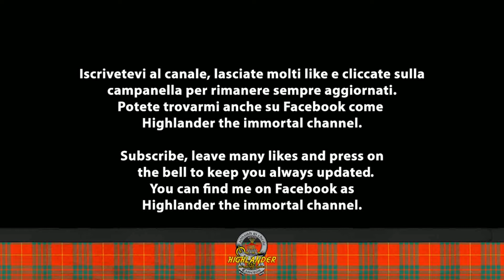THOUSAND FOOT KRUTCH - THE END IS WHERE WE BEGIN (NIGHTCORE)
ITA Video non a scopo di lucro.
Pubblico ogni settimana 4/5 video quindi non perdeteveli. Oggi si tratta di "The End Is Where We Begin" dei Thousand Foot Krutch. Mi raccomando non scordatevi di premere sulla campanella delle notifiche per tenervi sempre aggiornati!

ENG Non-profit video.
I publish every week 4/5 videos so don't miss them. Today it is "The End Is Where We Begin" by Thousand Foot Krutch.

Lyrics The End Is Where We Begin

I'm an alien
'Cause I'm not of this world
I have a name
but I've been changed, and now I can't stay the same
and I'm a loser if that means I've been lost before
but now I found it, I'm surrounded
'Cause you can hear the way it sounded

Like angels singing with a million voices

The end is where we begin
It's crawling back when
We run away, run away
'Cause the end is where we begin
Where broken hearts mend
and start to beat again

I'm a monster if that means I'm misunderstood
'Cause its alive and I can't hide it
The energy is rising
and I'm a traitor if that means I've turned on myself
I can't deny it, it's like a riot
and I can't keep it quiet

Hear me running
Hear me running, running
Hear me running, hear me running, ra-running
Hear me running, hear me